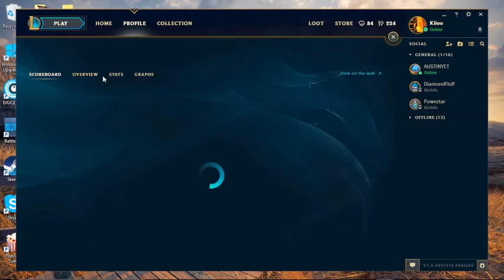2017 05 16 Lux vs Veigar